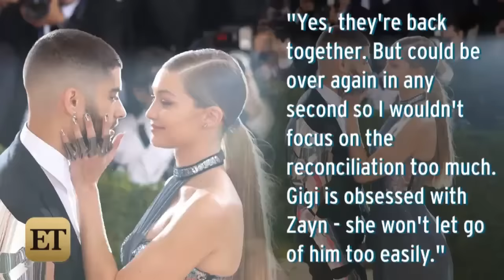EXCLUSIVE: Gigi Hadid Is 'Obsessed' With Back-On Boyfriend Zayn Malik, Source Says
A source tells ET the model "won't let go of him too easily."